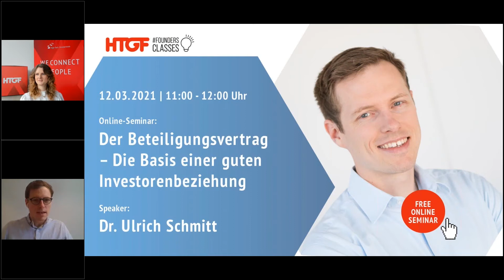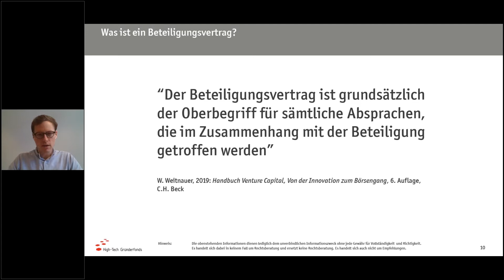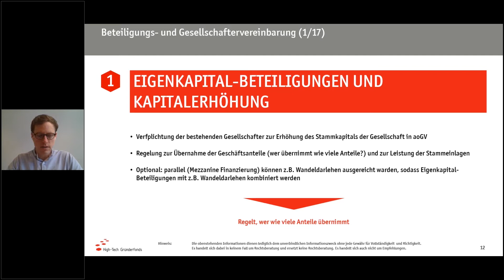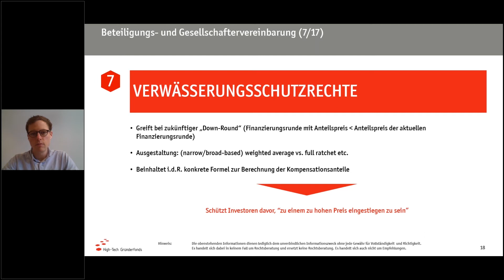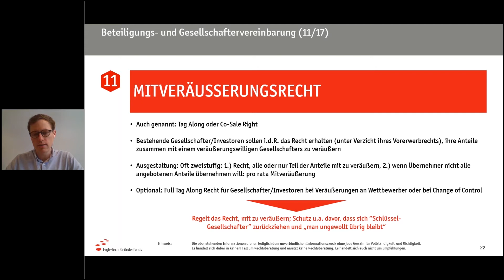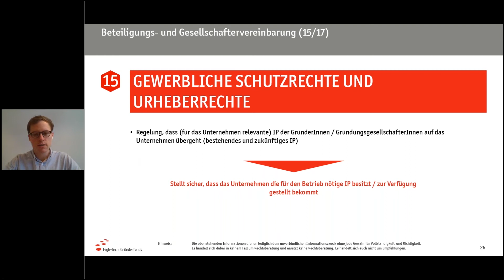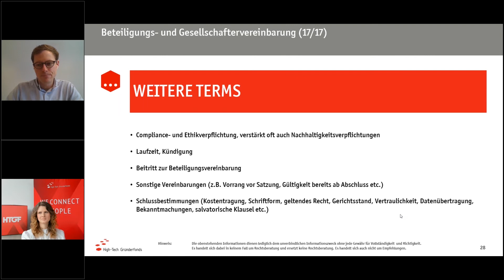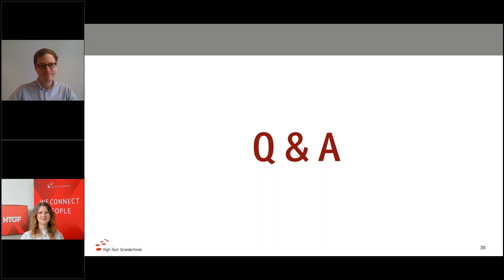FoundersClasses | Der Beteiligungsvertrag – Die Basis einer guten Investorenbeziehung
Du stehst mit deinem Start-up kurz vor dem Beteiligungsvertrag, der letzten Hürde auf dem Weg zur Finanzierungsrunde mit einem Investor? Dann solltest du dich bestens mit den Vertragsbestandteilen wie Garantien, Beteiligungsregelungen und Liquidationspräferenzen auskennen, um mit dem Vertrag die Weichen für die Zukunft deines Unternehmens richtig zu stellen.

Im Seminar spricht Senior Investment Manager Dr. Ulrich Schmitt über die verschiedenen möglichen Bestandteile eines Beteiligungsvertrages und gibt einen Überblick darüber, welche Vertragstypen zur Beteiligungsdokumentation gehören. Darüber hinaus wird er marktübliche Ausgestaltungsmöglichkeiten der Konditionen sowie Rechte und Pflichten besprechen, die im Vertrag enthalten sind.